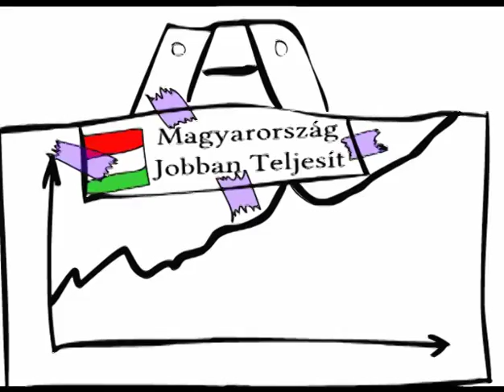Magyarország jobban teljesít...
A kulisszák mögött a sajtótájékoztató előtt..